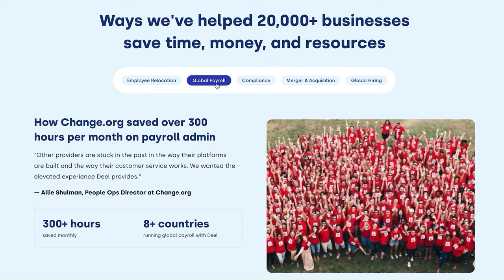Sean Warrington of Gresham Partners on Avoiding False Signals in Investing | E47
Sean Warrington of Gresham Partners sits down with David Weisburd and Erik Torenberg to discuss his investment decision-making process, extreme risk factors in diligence, and his approach to investing in emerging managers. The episode also covers reference processes in fund management, the impact of social proof and momentum in investing, and best practices of cutting-edge family offices.

Deel

X / Twitter:
@Srwarrington (Sean)
@dweisburd (David)
@eriktorenberg (Erik)
NEWSLETTER:
By popular demand, we’ve launched the 10X Capital Podcast newsletter, which offer’s this week’s venture capital and limited partner news in digestible news bites delivered straight to your email.
TIMESTAMPS

(0:00) Episode Preview
(0:41) Introduction and Sean Warrington's journey to Gresham Partners
(1:27) Sean Warrington discusses the strategy of Founders Fund
(4:06) Sean Warrington's process of making investment decisions
(5:47) Discussion on extreme risk factors in diligence
(9:04) Sponsor: Deel
(9:49) Sean Warrington's approach to investing in emerging managers
(13:02) Process for references in fund management
(15:06) 10X Capital Podcast Newsletter
(17:03) Impact of social proof and momentum in investing
(18:22) Best practices of cutting-edge family offices